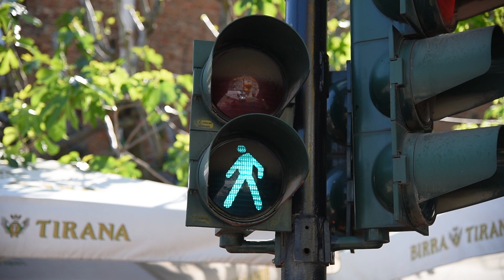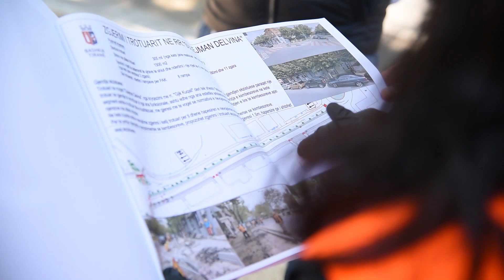E ardhmja u takon këmbësorëve dhe çiklistëve. � Vijon puna te ish-stadiumi "Dinamo".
Me gjasë do dëgjoni plot legjenda urbane pse s'duhen shtuar korsitë e biçikletave ☀️🚴 apo zgjerimi i trotuareve.🚶‍♂️Por, pandemia 🦠 që po kalojmë i ka kthyer trotuaret dhe biçikletat në emergjencë shëndetësore sepse e ardhmja u takon këmbësorëve dhe çiklistëve. 🙏
Sot vijon puna te ish-stadiumi "Dinamo", të bindur se Tirana bëri zgjedhjen e duhur që në fillim.👍